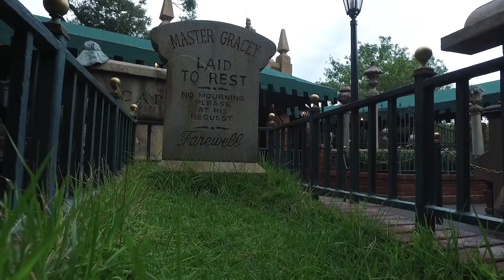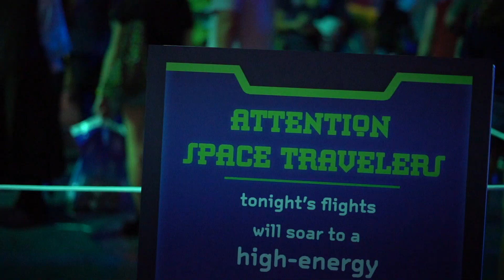Mickey's Not So Scary Halloween Party 2018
All the highlights of this most popular fall event at Walt Disney World's Magic Kingdom! Come see the treats, shows, entertainment, rides and much more!

ABOUT US: We are a digital magazine run by Disney fans FOR Disney fans. We love WDW and love sharing that with all of you. Since 2013 we've been the most-loved Walt Disney World fan magazine and now we are now expanding into video. Thank you so much for supporting our channel.

MAGAZINE: Make sure you check out our April issue of WDW Magazine for our full TOP 10 list of Food and Drink, as well as tons more details and info.

FACEBOOK PAGE: The place to be for Walt Disney World fans to share their love of Disney and keep up with the latest updates. We do regular live streams from the parks to show you what's happening right now.

GROUP: Wanna share your love of Disney World?

VIDEOGRAPHY:
This video was shot by Chris Deroche of Mackee Mouse Media in Orlando.